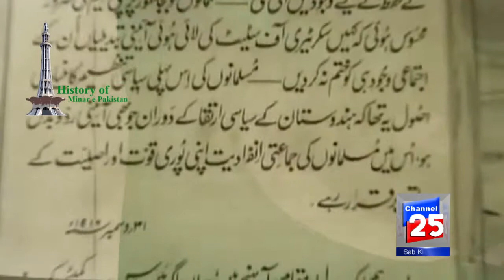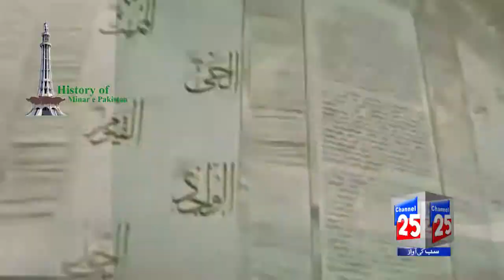MINAR E PAKISTAN HISTORY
Minar-e-Pakistan (Pakistan Day Memorial) is a minar which was built to commemorate the day when the Pakistan resolution was passed on March 23, 1940. The main tower of this memorial was completed on March 22, 1968. The location was originally known as Minto Park.
Minar-e-Pakistan
Minar-e-Pakistan مینارِ پاکستان‬
Design and construction
Architect Nasreddin Murat-Khan
Structural engineer A Rehman Niazi
Main contractor Mian Abdul Khaliq Company